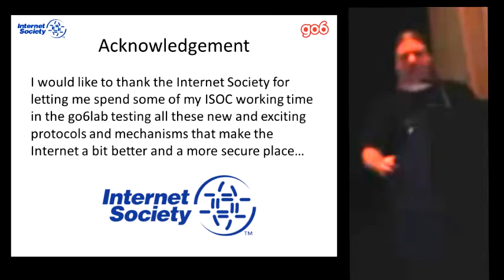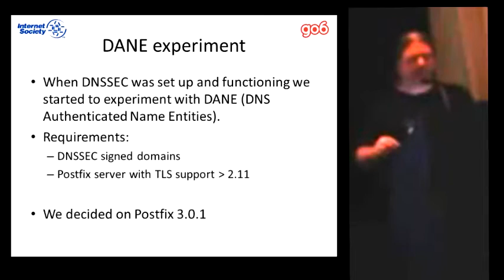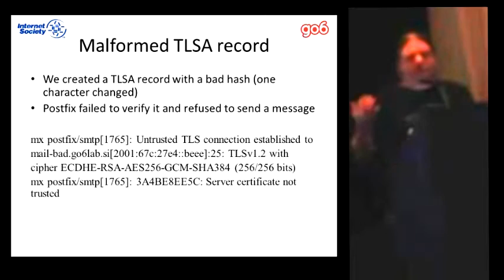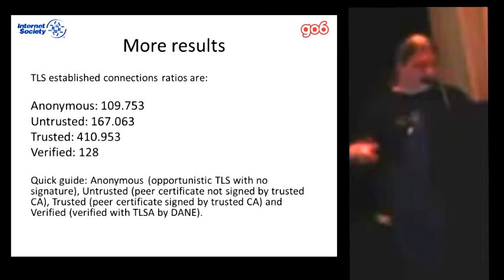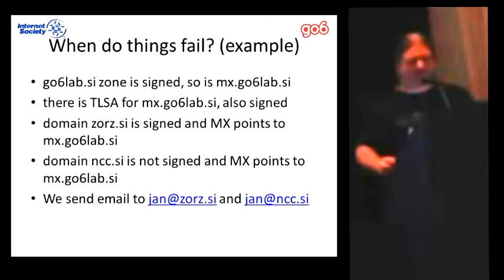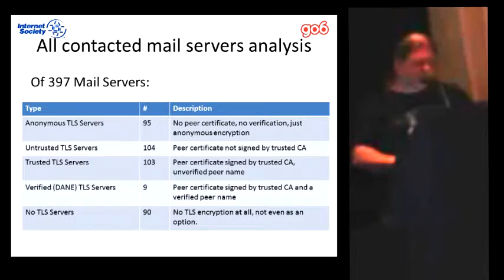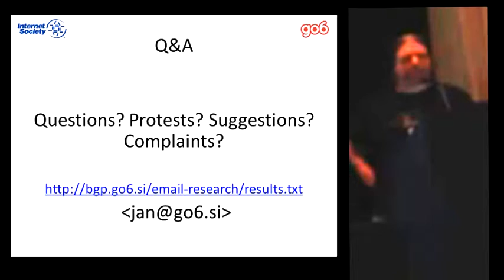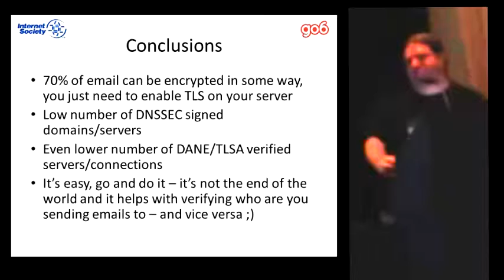ION Cape Town - DANE/DNSSEC/TLS Testing in the Go6lab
ION Cape Town, 8 September 2015 - Jan Zorz set up DNSSEC, DANE, and TLS in his go6lab and then tested the implementations in the top one million Alexa domains. Jan will share his experiences deploying, testing, and evaluating DNSSEC, DANE, and TLS in his own lab and explain the process he used.